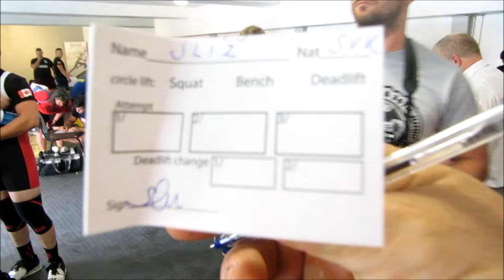Majstrovstva sveta v silovom trojboji - reprezentacia SAFKST v Juznej Afrike